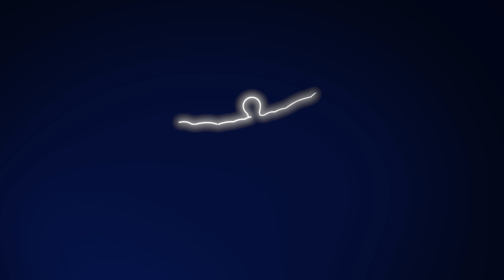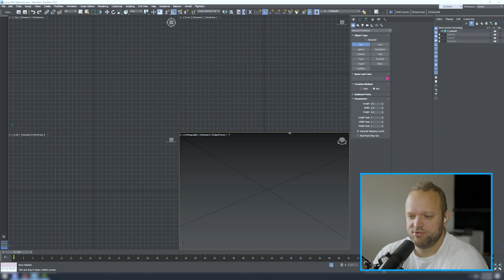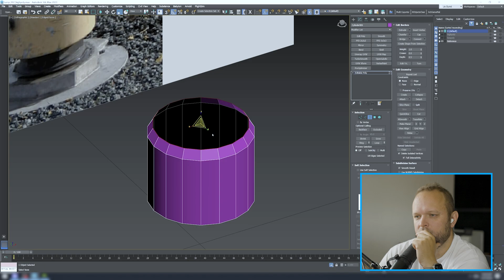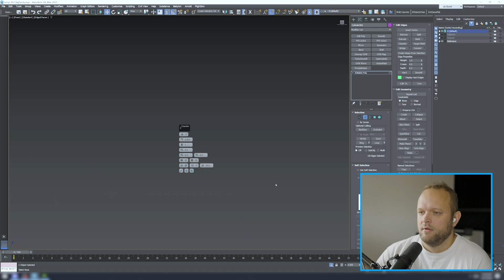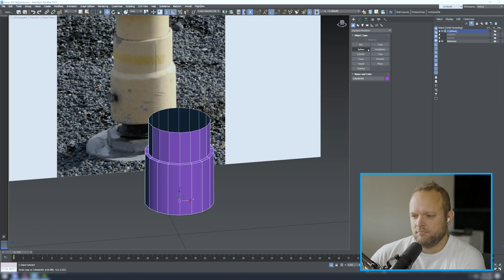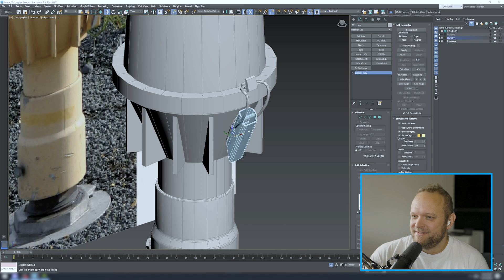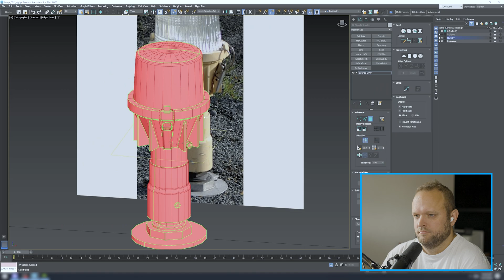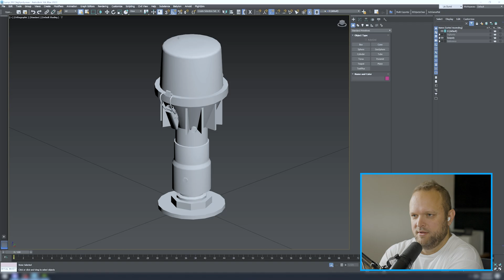How to model a MSFS Scenery Object Part 1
Jo Erlend shows me how to develop and model an MSFS scenery object in 3D Studio Max. We start with a reference image and end with a high poly model. Then we prepare the model for painting and you can see the fast pace of this mastermind. In some situations it is hard for me to believe how quickly and intuitively he does his work, fantastic. Thank you Jo for this first part of this mini-series.

00:00 Intro
00:35 What to expect?
01:05 Rafi Statue
02:00 3D Studio Max
03:05 Modeling
05:45 MSFS Performance
08:15 Finished Object
09:47 UV-Mapping
10:48 Preparing for Substance Painter
12:30 Questions